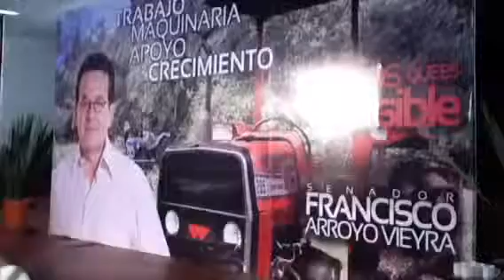Evento con Pancho Arroyo